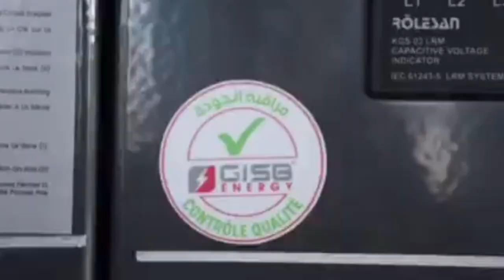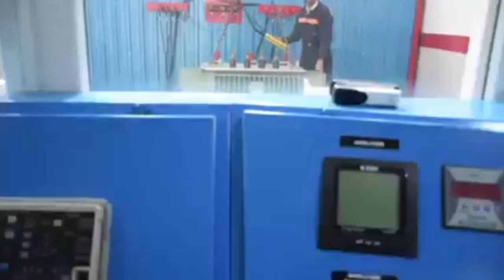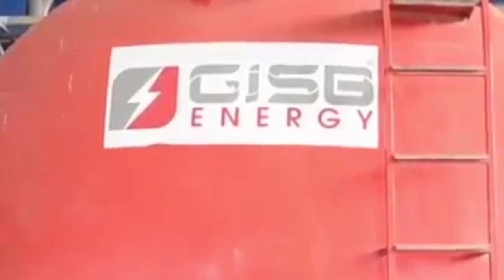👈مصانع القارة الجزائرية💪تعرفو على مصنع لإنتاج العتاد الكهربائي بمستغانم💪موجه للتصدير💪GISB MOSTAGANEM